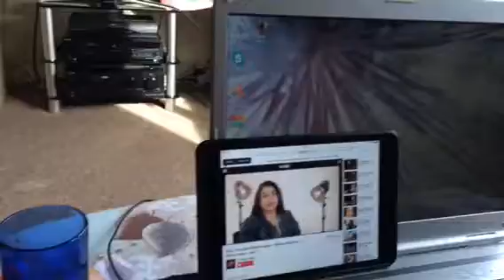Lionel Messi is talking about the biggest rival BOSNIA and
The Argentinian star Lionel Messi is talking about the biggest World Cup rival in the group.